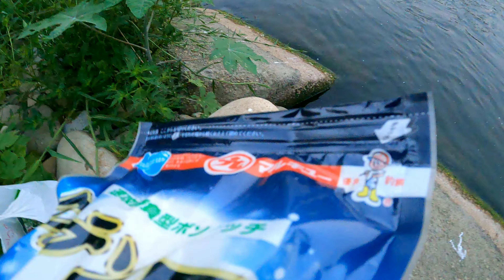這釣點變化極大，水更深魚也更凶！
連假早晨小釣看看這邊的生態！
練餌購買：line聯絡limfisher
頻道的會員(練餌購買預購)：
練餌急救站或想試用的可至下面釣具店購買(陸續增加中):
台中高雅釣具店:台中市西屯區中清路二段1231號 電話:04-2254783
台中阿鴻釣具店:台中市龍井區臨港路2段19號  電話:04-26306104
鹿港椰子園釣具店零售中:彰化縣鹿港鎮彰濱五路二段220號 電話:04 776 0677
雲林卡多釣具店零售中:雲林縣台西鄉海豐路二段382號 電話:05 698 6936
苗栗苑裡大海釣具店零售中:苗栗縣苑裡鎮自強街14巷24號 電話:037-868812